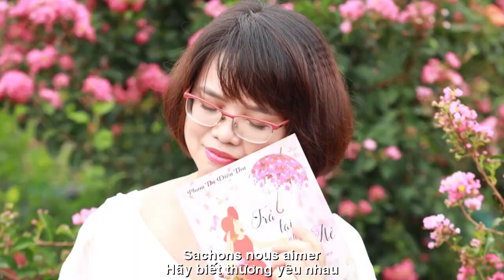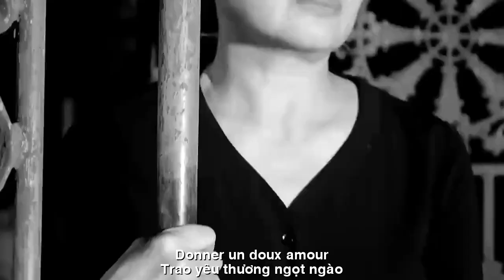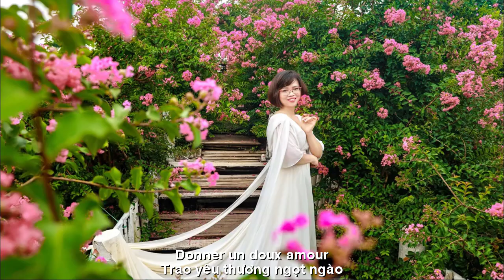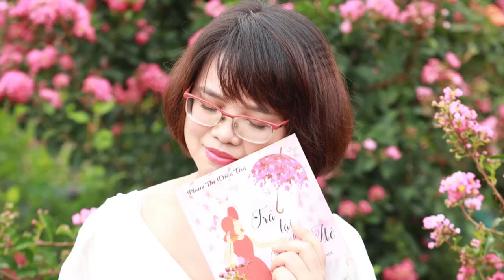[FULL HD]CUỘC SỐNG MẾN THƯƠNG||J'AI AMÉ LA VIE||CA SỸ HOÀNG LAN-DIỆU THU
TÁC PHẨM:CUỘC SỐNG MẾN THƯƠNG
J'AI AMÉ LA VIE
THƠ:DIỆU THU
SÁNG TÁC:NS QUANG DAU
TRÌNH BÀY:CA SỸ HOÀNG LAN
CUỘC SỐNG MẾN THƯƠNG
Hãy biết thương yêu nhau
Trao yêu thương ngọt ngào…
Cuộc sống ngắn ngủi lắm
Cùng giúp nhau cố gắng
Hạnh phúc tỏa muôn màu.
Hãy chia sẻ nhiều hơn
Xua đi những giá lạnh.
Vơi đi những tủi hờn
Hãy tặng nhau nụ cười
Chỉ vài câu thăm hỏi
Cũng thấy đời đẹp tươi.
Biết mai rồi ra sao
Hãy yêu thương, trân trọng
Đường liên kết của video